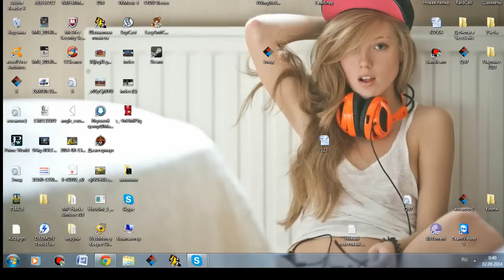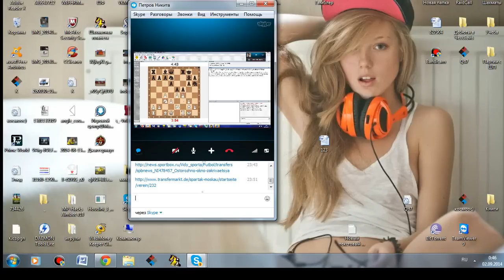Английское начало № 10. Юбилейный выпуск. Красивейшая партия)